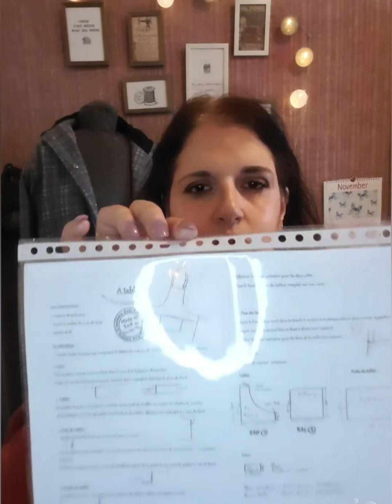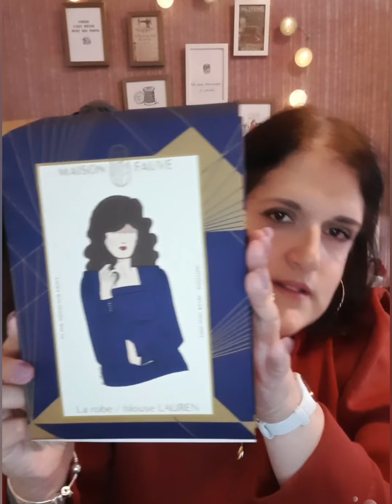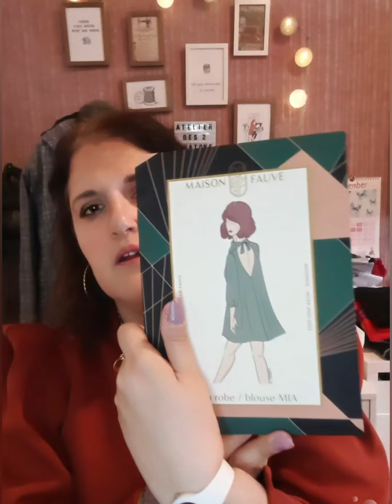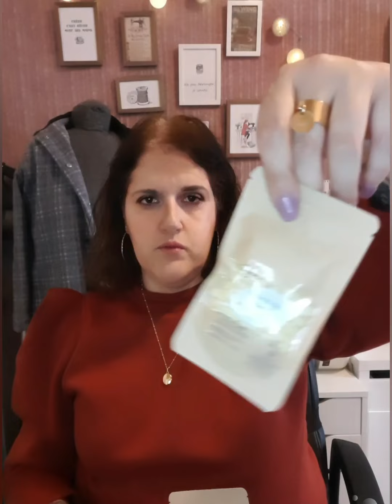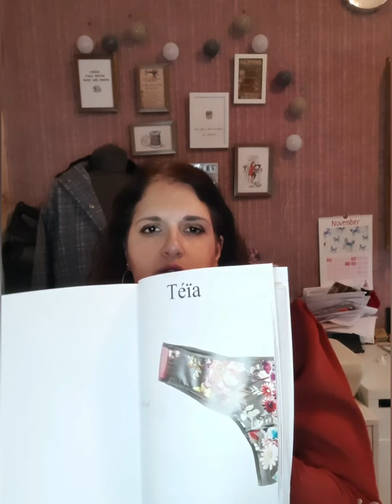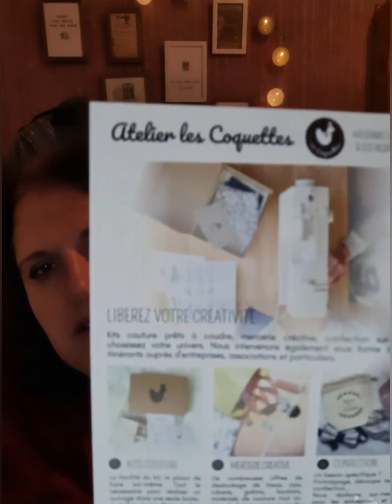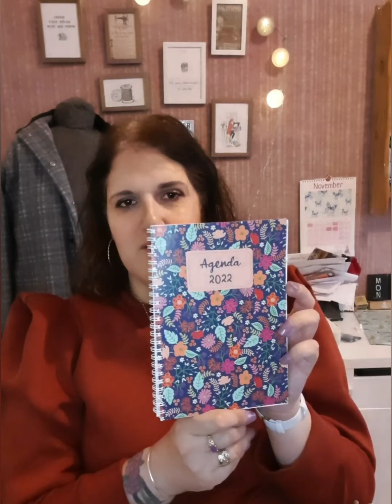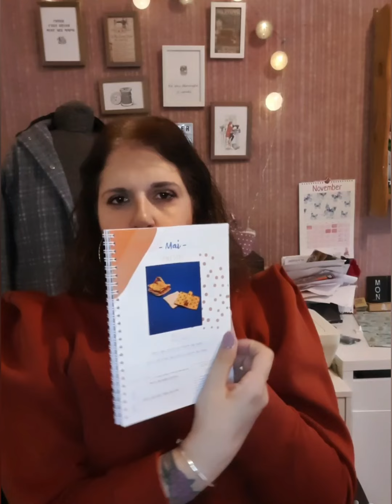Retours de salons créatifs : 1er podcast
Mes achats et retours de 5 salons créatifs.

Retrouvez moi sur instagram :atelierdes2chatons

*Achats au CSF:
Les tissus du chien vert de coton): réf 30639 et 30640, jersey mariniere (pas de lien)
L'atelier de la création jean stretch et chino noir
beautymix : shampoing solide special cheveux secs
Livre :je fais mes dessous de Barbara Vidal
*salon you can diy :